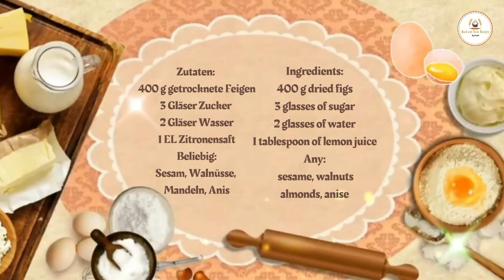Feigenmarmelade aus getrockneten Feigen / lebanese fig jam recipe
Mein heutiges Rezept: Selbstgemachte Feigenmarmelade aus getrockneten Feigen.  So lecker und sehr einfach. Ein super schnelles Rezept. 😋
My recipe today: homemade fig jam made from dried figs... so delicious and very easy. A super quick recipe.

Zutaten:
400 g getrocknete Feigen
3 Tassen Zucker
2 Tassen Wasser
1 EL Zitronensaft
Beliebig:
Sesam
Walnüsse
Mandeln
Anis

Ingredients:
400 g dried figs
3 cups of sugar
2 cups of water
1 tablespoon of lemon juice
Any:
sesame
walnuts
almonds
anise

Ich wünsche euch viel Spaß beim nach kochen.

Werbung da Markennennung und/oder Markenerkennung
▫️Tefal Wokpfanne
▫️Kibbeh Maker
▫️Ofen und Grillreiniger mit